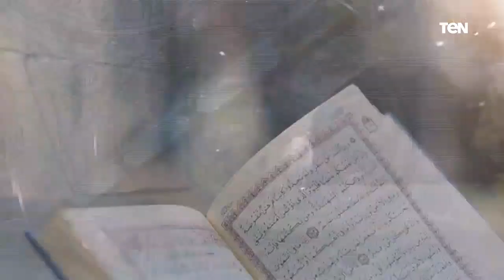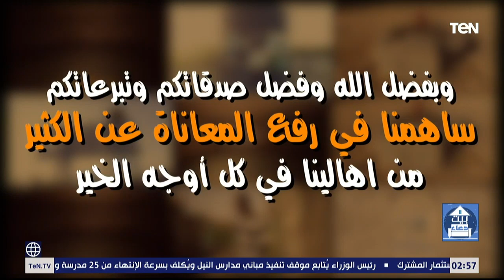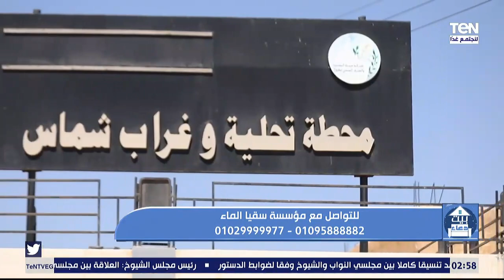بيت دعاء | علاج الفتور في العبادة.. وجهود سقيا الماء في مساعدة الفقراء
بيت_دعاء حلقة الثلاثاء, 19 يناير 2021 تقديم دعاء عامر وتناولت الحلقة موضوعات مهمة منها : علاج الفتور في العبادة.. وجهود سقيا الماء في مساعدة الفقراء